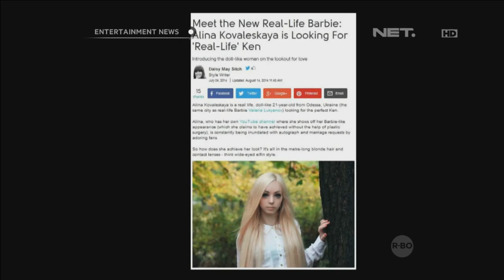Fenomena boneka Barbie pada Selebriti